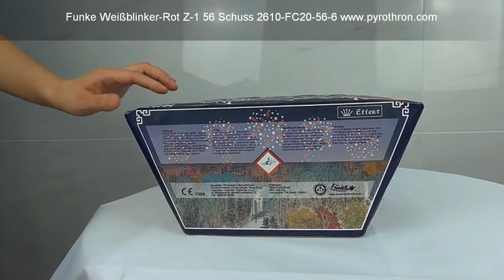Ganzjahresfeuerwerksladen Funke Weißblinker-Rot Z-1 56 Schuss 2610-FC20-56-6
Funke Weißblinker-Rot Z-1 56 Schuss

Gefächerte Batterie mit Feuertöpfen und Buketts aus roten Sternen und Weißblinkern,
rasant geschossen in Z-Shape mit Abschlusssalve in Fan-Shape auf Schlag.